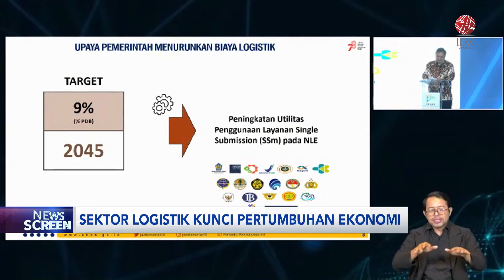Sektor Logistik Kunci Pertumbuhan Ekonomi | IDX CHANNEL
Menteri Koordinator Bidang Perekonomian, Airlangga Hartarto memastikan sistem logistik, merupakan salah satu kunci penting dalam mendukung percepatan pertumbuhan ekonomi nasional. Maka dari itu, pemerintah terus berkomitmen meningkatkan kinerja logistik nasional melalui berbagai kebijakan.